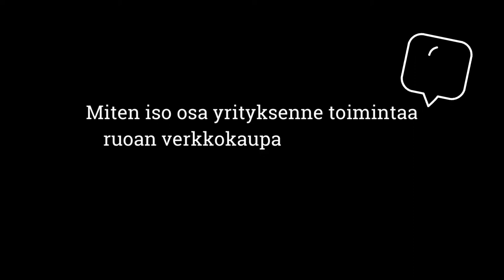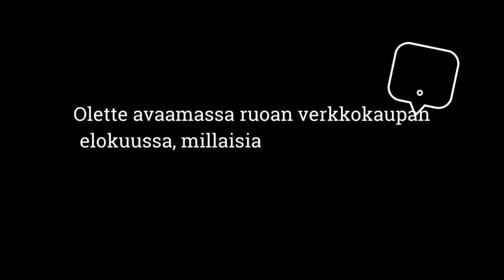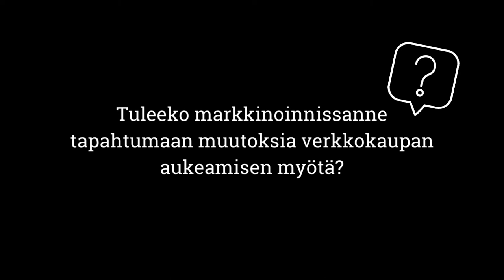Ruokakaupan digitalisaatio - Seinäjoen K-Citymarketit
Ruoan verkkokaupan kehitys sai buustia pandemiasta. Alueellamme isot toimijat ovat tarttuneet verkkokaupan tarjoamaan mahdollisuuteen, joka on asiakkaan suuntaan kuin yksi palvelumuoto muiden joukossa.

Video on toteutettu osana Into Seinäjoen koordinoimia Matkalla diginatiiviksi - pk-yritysten digimyönteisyyden edistäminen ja Yritykset koronakriisin yli -hankkeita. Rahoittajana Etelä-Pohjanmaan Liitto.